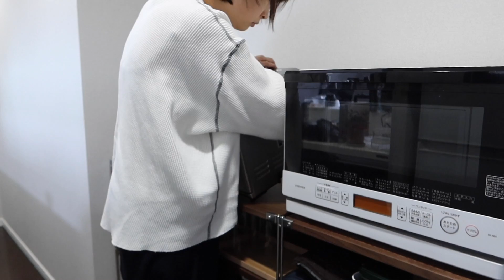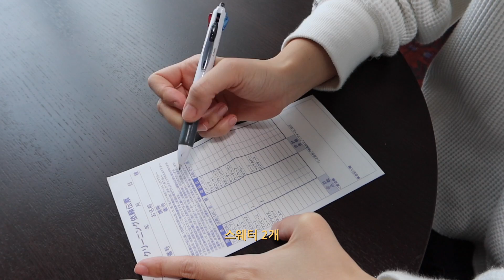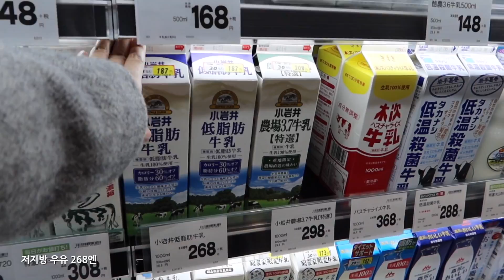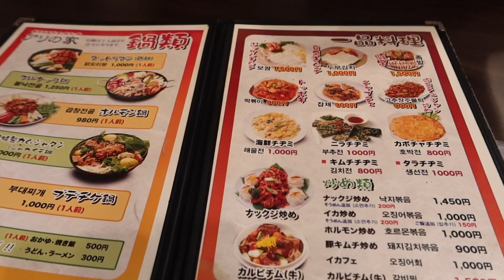[ENG/日本語] 새로운 주방용품! 일본 일상 브이로그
카메라 : CANON PowerShot G7 X Mark3